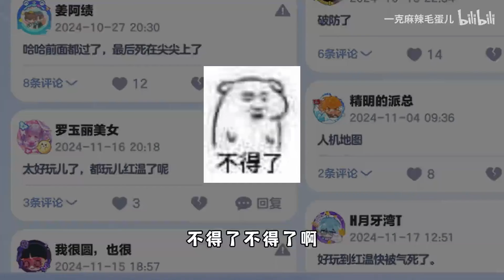蛋仔派对：无人通关谁都别想过！10万人玩过通关率居然真是0%！